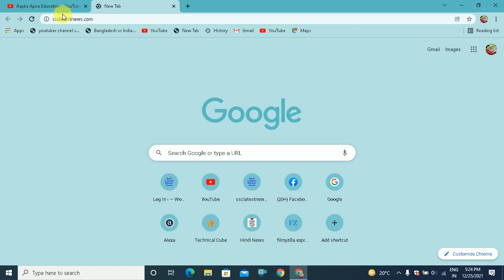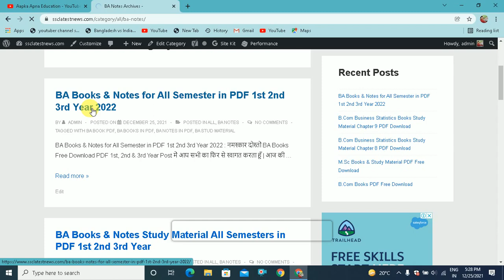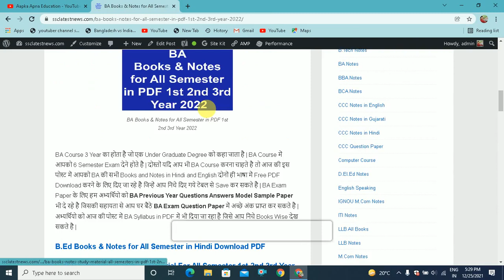BA Books & Notes for All Semester in PDF 1st 2nd 3rd Year 2022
Aapka Apna Education is About BA Books & Notes for All Semester in PDF 1st 2nd 3rd Year 2022, H Friends आज की इस वीडियो में आप सभी अभ्यर्थी BA (Bachelor of Arts) Books Notes Study Material in Hindi PDF में Free Download करने जा रहे है जिसका लिंक आपको निचे दिया हुआ है |

Download BA Books and Notes in PDF